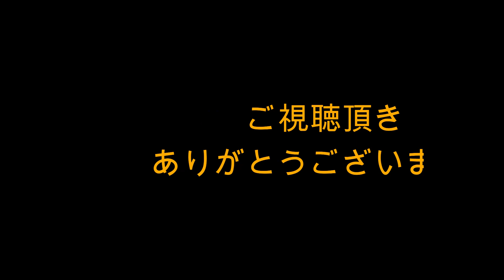鍬原拓也 ピッチング